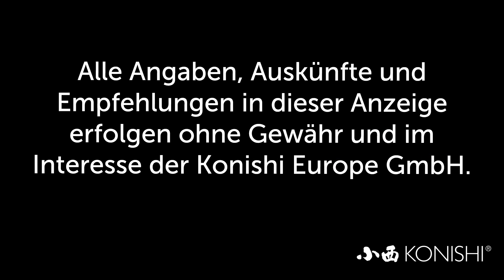Modern Koi Blog #919 - Der Nutzen von Bio Factor VL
Letztes Jahr gab es Bio Factor VL als Zugabe zu unserem Koifutter. Heute klären wir über den tatsächlichen Nutzen dieses japanischen Teichpflegeproduktes auf.